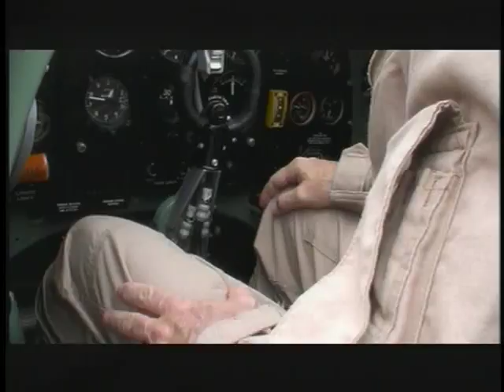2010 Laredo Business Hall of Fame - Rod Lewis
Rod Lewis from Lewis Energy was inducted in 2010 to the Laredo Junior Achievement Business Hall of Fame.